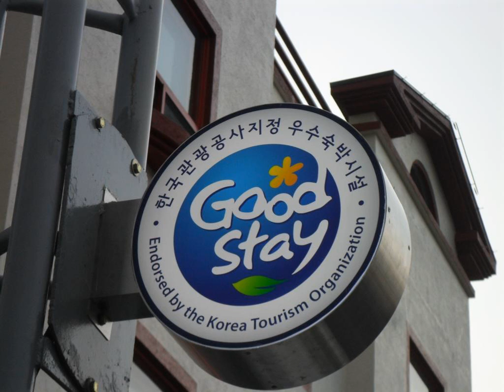Goodstay Equus Motel - Seogwipo - Korea, Republic of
Goodstay Equus Motel hotel city: Seogwipo - Country: Korea, Republic of

Address: 1074-3, Hwasun-ri, Andeok-myeon; zip code: 699-923

Goodstay Equus Motel offers accommodation in Seogwipo City.  Every room at this motel is air conditioned and is equipped with a flat screen TV with cable channels. Rooms have a private bathroom with a bath and bidet, with slippers provided.

 -- Le Goodstay Equus Motel propose des chambres dans la ville de Seogwipo.  Les chambres du motel sont toutes dotées de la climatisation et d'une télévision par câble à écran plat.

 -- El Goodstay Equus Motel ofrece alojamiento en la ciudad de Seogwipo.  Las habitaciones de este motel cuentan con aire acondicionado, TV por cable de pantalla plana y baño privado con bañera, bidet, zapatillas, artículos de aseo gratuitos y secador de...

 -- Goodstay Equus Motel汽车旅馆提供位于西归浦市（Seogwipo City）的客房。  汽车旅馆的每间客房均配有空调、平板有线电视、带浴缸、浴盆和拖鞋的私人浴室。为了您的舒适，客房还提供免费洗浴用品和吹风机。  旅馆设有行李寄存处。  Goodstay Equus Motel汽车旅馆距离Shilla Hotel Casino酒店7公里，距离济州天帝（Jeju Jungmun）度假胜地8公里，距离济州国际机场（Jeju International Airport）32公里。

 -- Мотель Goodstay Equus расположен в городе Согвипхо.  В числе удобств номеров — кондиционер и телевизор с плоским экраном и кабельными каналами. В собственной ванной комнате с ванной и биде предоставляются тапочки.